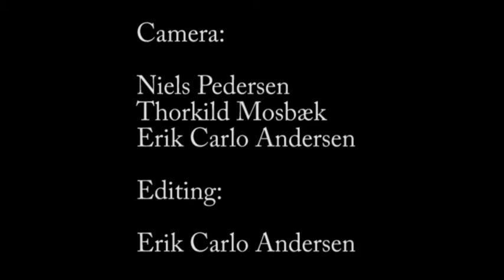CRASH'N'BURN - Jazzco (2010)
Crash'Nburn is a new  Danish modern acoustic jazz fusion band from Aalborg. This band is something special - very good.
Rasmus Toystrup: drums - Lasse Enøe: sax - Mikkel Leth-Nissen: piano - Lucas Illanes: guitar - Kenneth Knudsen: bass
An amateur footage from Huset in Aalborg Denmark - marts 2010.